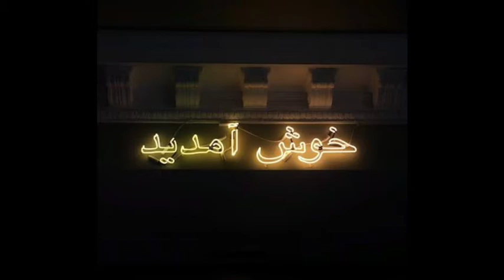Nabi ( SLWS ) ka hazrat Abu Bakar (RA) par naraz hona ??? || Nabi ( SLWS ) ka Dilchasp waqia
Aaj ke video me Hadees ki Roshni me maine bataya hai ke Nabi (Slws) Hazar Abu Bakar (Ra) par q naraz hue the Nabi (Slws) ka dilchasp waqia hai.umeed hai video aapko pasand aaya hai. Alhamdulillah